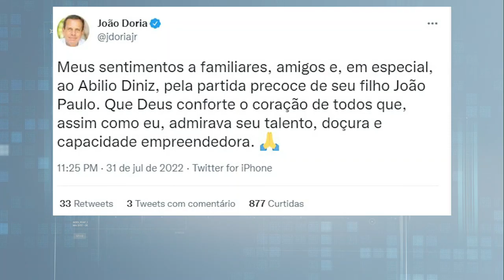Morre João Paulo Diniz, filho de Abílio Diniz, aos 58 anos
O empresário João Paulo Diniz, filho de Abílio Diniz, morreu aos 58 anos, neste domingo (31), no Rio de Janeiro. De acordo com amigos e familiares, o executivo foi encontrado morto no banheiro de casa, após ter saído para correr. Contudo, a causa da morte ainda não foi confirmada. A suspeita é de que ele tenha tido um infarto ou aneurisma. Assista ao Jornal da Manhã completo